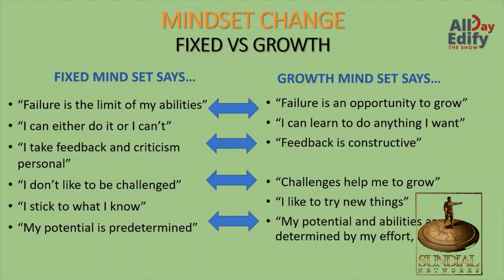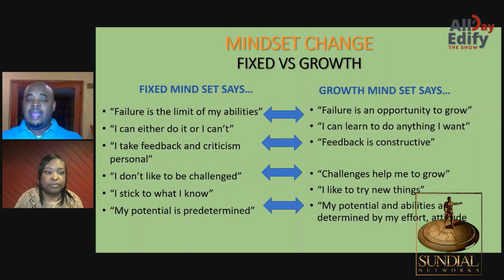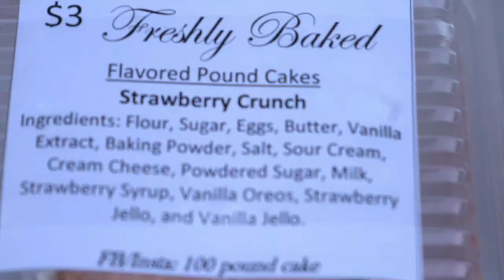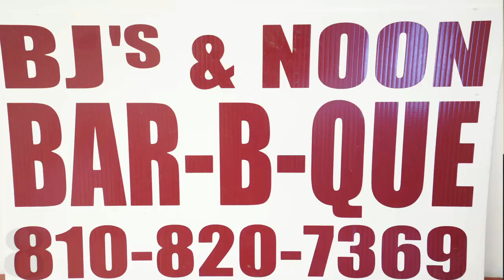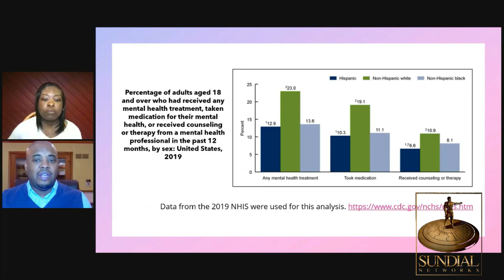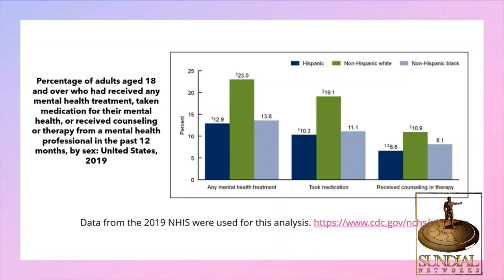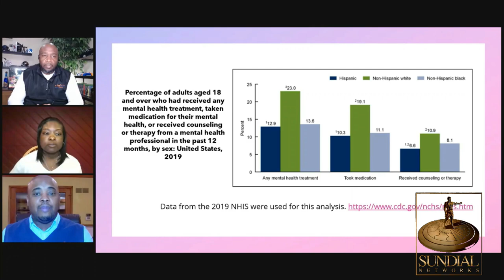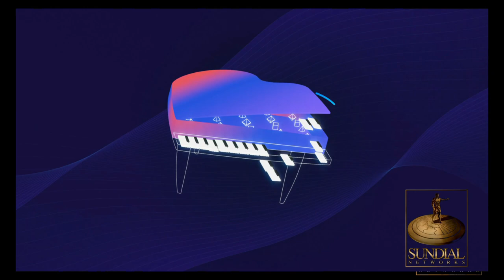Growth Mindset ( AllDay Edify ) Ep 3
Fixed vs Growth Mindset & The importance of mental health.